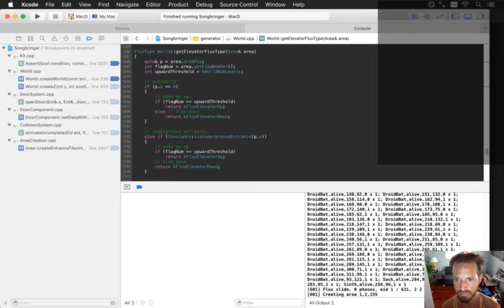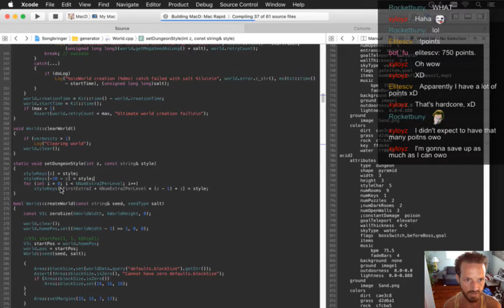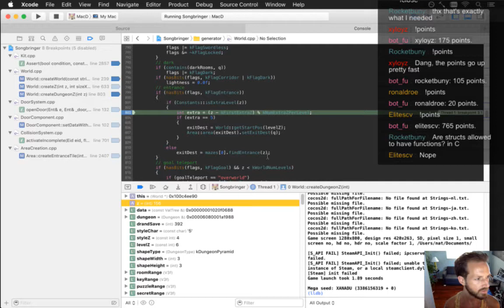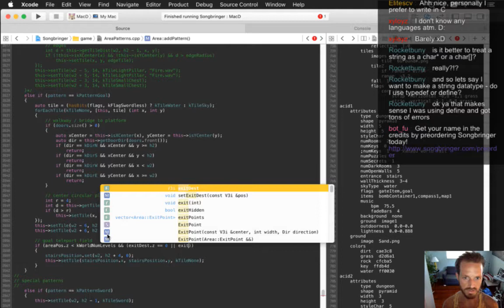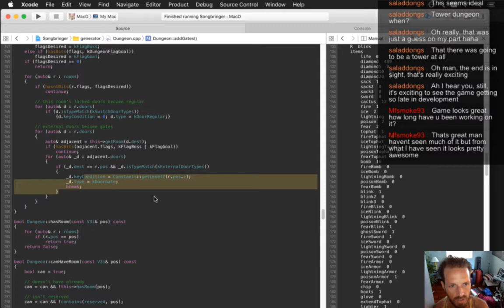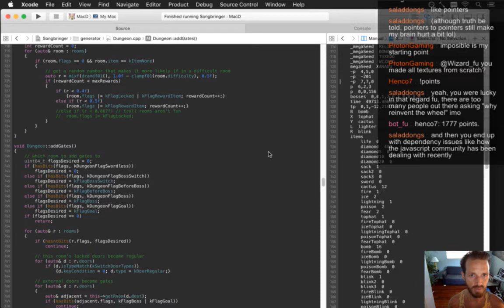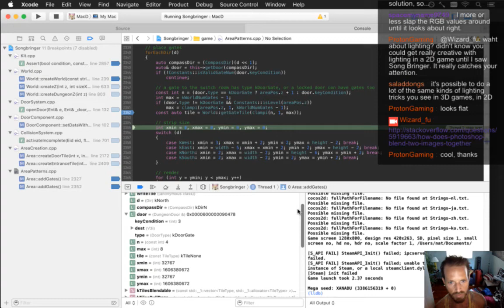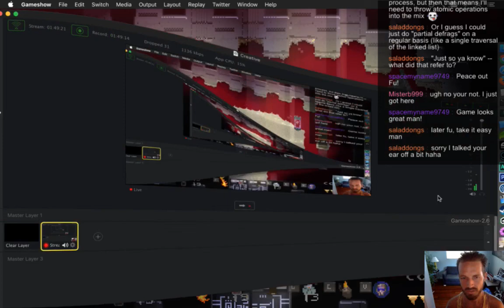Songbringer Day 412 - Multi-level Dungeons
Developing the action RPG Songbringer. A Zelda-inspired, pixel-art, indie game made by one guy. Today: making dungeons able to have multiple floors.